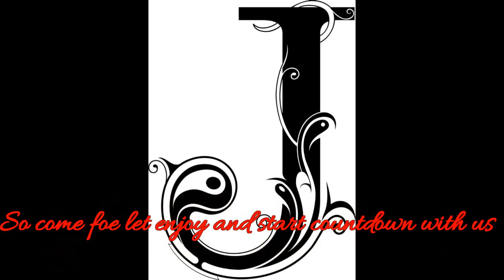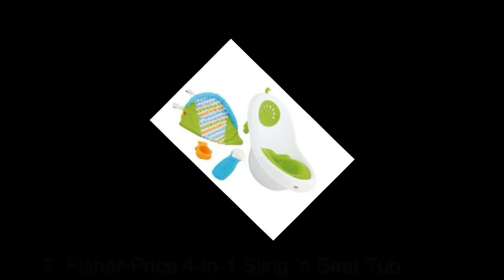Top 10 Best Baby Bath Tubs In 2015 Reviews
3. One Step Ahead Secure Transitions Inflatable Baby Tub
One Step Ahead Secure Transitions Inflatable Baby Tub
The One Step Ahead baby bathtub is one of the best rated inflatable tubs according to the consumers. It is practical, easy to store, easy to inflate and deflate and offers excellent protection and safety for the baby. It has a drain plug on the bottom and has just enough room to ensure that the baby doesn’t slide. Needless to say, the price and functionality makes this tub a great deal with a respectable value for money ratio.

2. Safety 1st Deluxe Infant-to-Toddler Tub
Safety 1st Deluxe Infant-to-Toddler Tub
The Safety 1st bathing tub is one of the most appreciated baby products due to its design. It was made to keep the baby safe in a steady position that is optimal for bathing and prevents him from sliding. It is made from non-toxic polypropylene and has 3 conveniently placed holders for soap, shampoo or toys. As an additional safety measure the manufacturers added a water temperature indicator that changes color when it is too hot. In terms of storage the tub comes with a hook so it can be easily hanged.

1. Summer Infant Bath and Shower Center
Summer Infant Bath and Shower Center
The Summer Infant Bath tub is one of the most appreciated toddler bathing tubs. It has a very simple but practical design and it also comes with a bath shower unit with a small handle that can spray water gently. It can fit children of various ages and comes with an additional sling to support newborns and toddlers. It is easy to clean and store. Also, the bathing tub is quite affordable making it an excellent choice when budget is tight. The shower unit and the tub can be used in an adult tub.